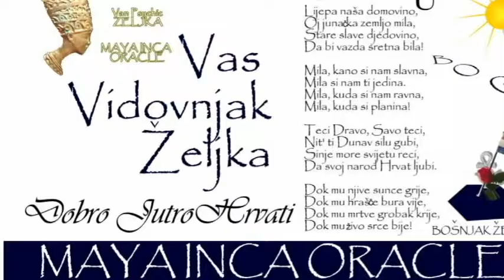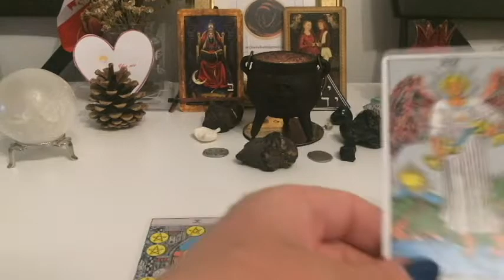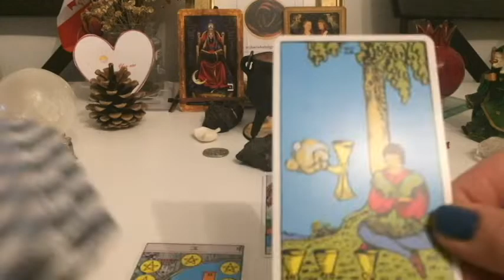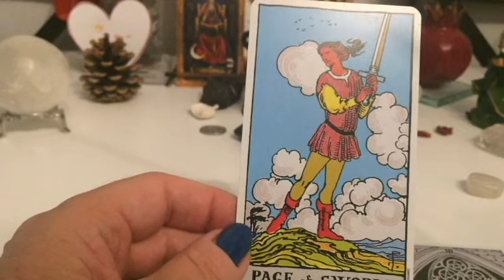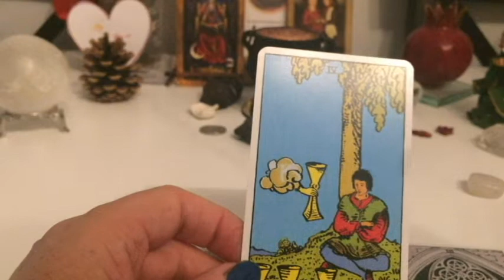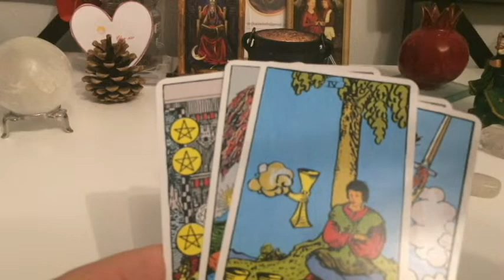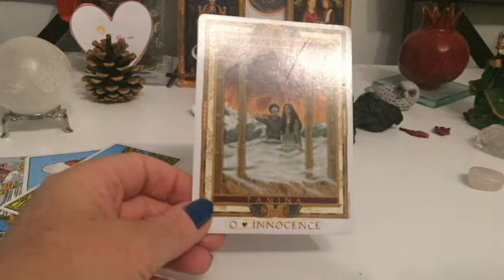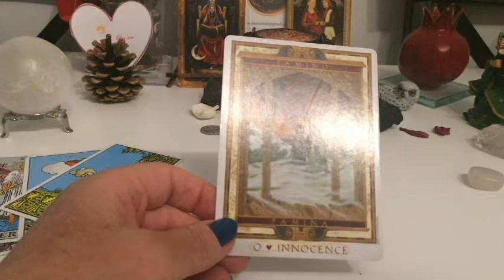'TAROT + LJUBAV Srpanj 29. 2020' - MAYA INCA ORACLE Zeljka Bosnjak, Psychic, Poet & Lyricist